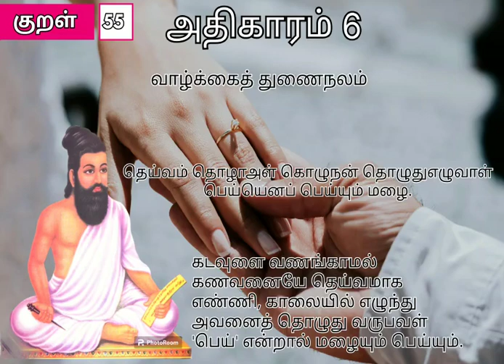திருக்குறள் குறள்55 திருவள்ளுவர் குறள்விளக்கம் அதிகாரம்6 வாழ்க்கைத்துணைநலம்